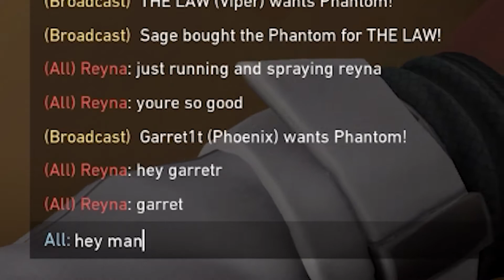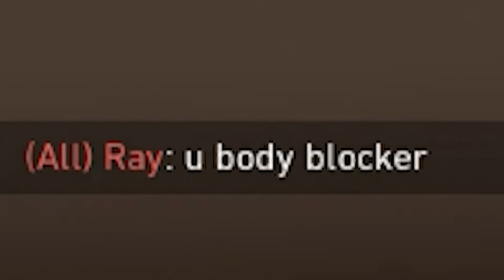Enjoying Valorant in 2021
Unless...